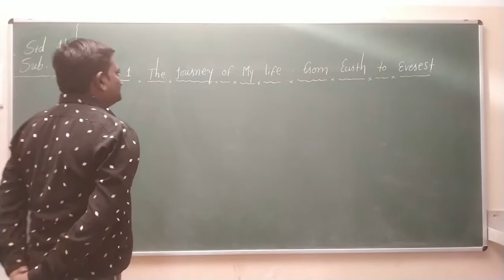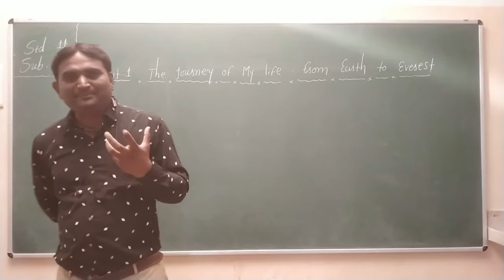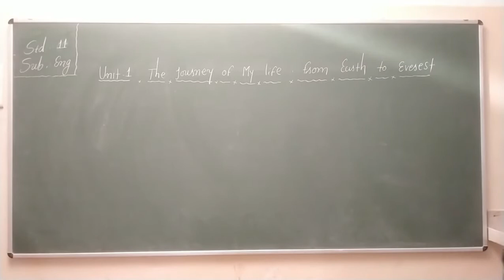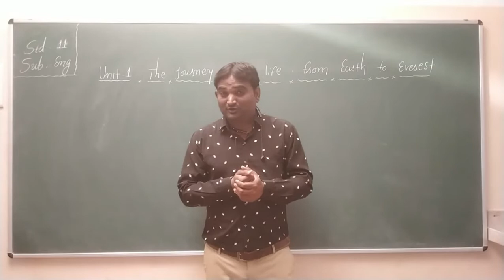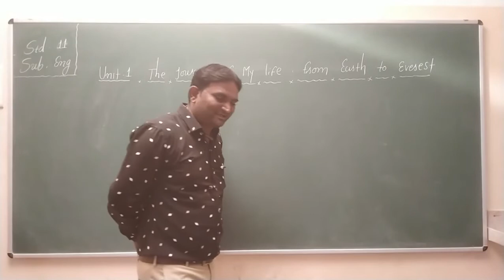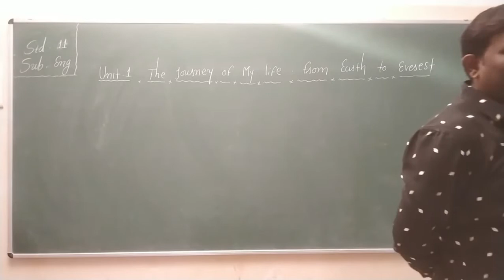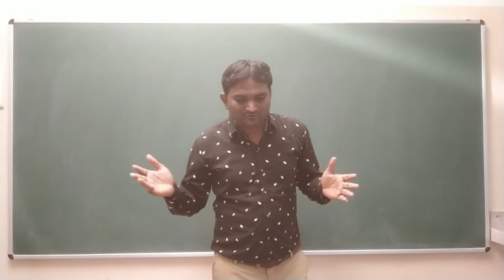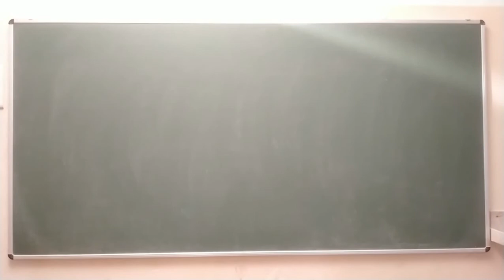STD 11 ENG UNIT 1 PART 3